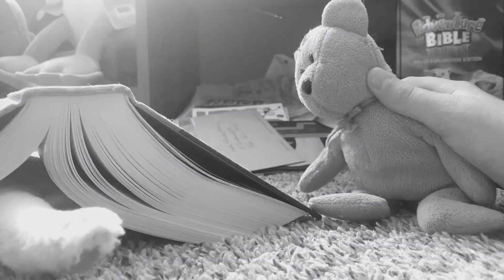Wilkins Coffee Recreation 5: Blow Up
CAST:
Wilkins: Teddy
Wontkins: Ray